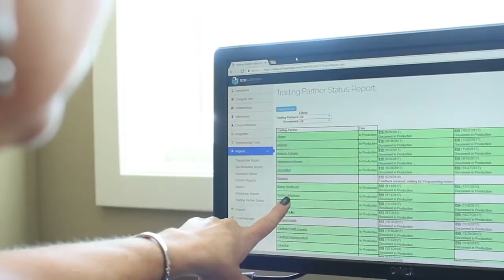B2BGateway Hybrid SuiteApp - EDI Connectivity for NetSuite